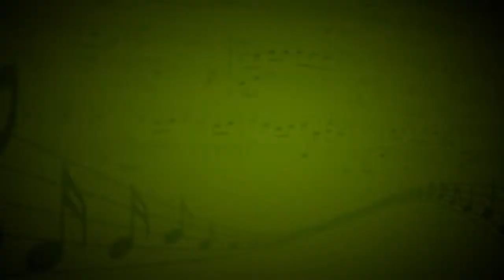Игра престолов (Р.Джавани) - Ансамбль FluteVirtuosus (Флейты) - Анна Махова